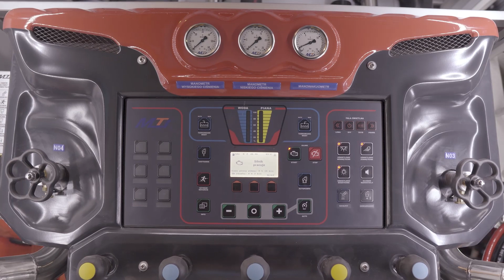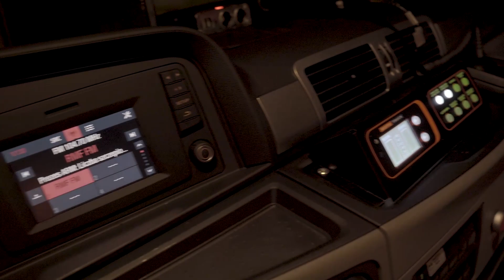Nowy wóz bojowy - OSP Łętownia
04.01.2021 został uroczyście przywitany fabrycznie nowy wóz strażacki w jednostce OSP Łętownia. Jest to MAN TGM 18.320 GBA z zabudową wykonaną przez firmę MotoTruck.

Muzyka: Two Feet - Quick Musical Doodles